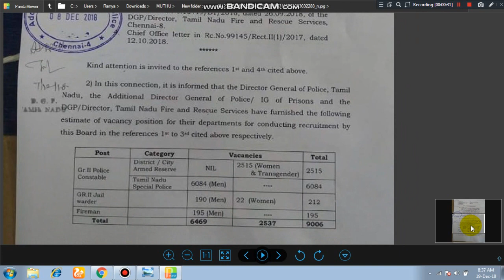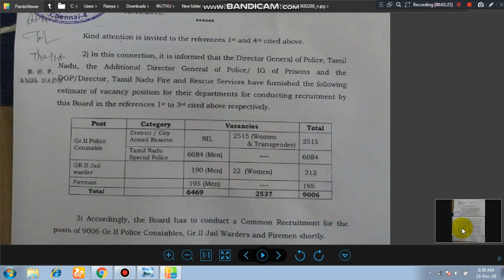TNUSRB POLICE LATEST ANNOUNCEMENT